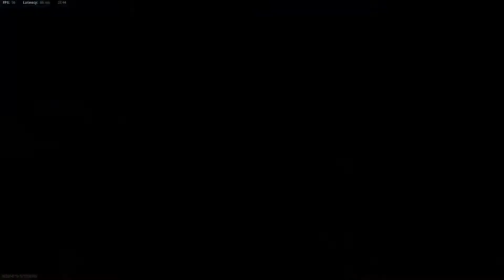Vanguard F2P Beta Day 1 Clips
Timestamps:
00:00 Intro
01:38 Game 1
05:06 Game 2
09:02 Game 3
12:20 Game 4

Playing on max sensitivity with 280 Dpi. I think? I don't know if is a good source
Will upload a new vanguard video everyday